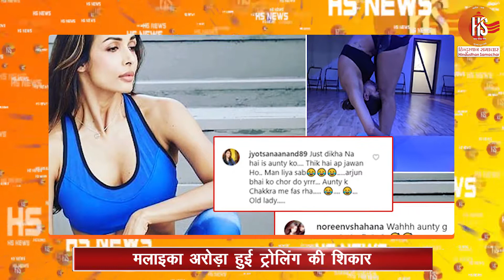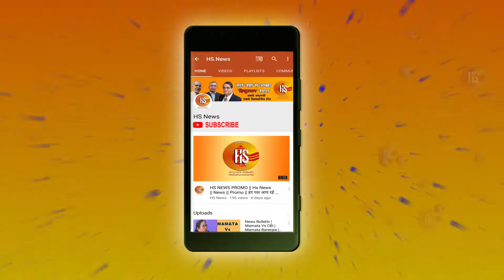Live News: Government Will Scraps Incentives On Onion Exports As Prices Rise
The Centre scrapped incentives on export of fresh and chilled onions to discourage overseas sales of the commodity following a steady rise in domestic prices.